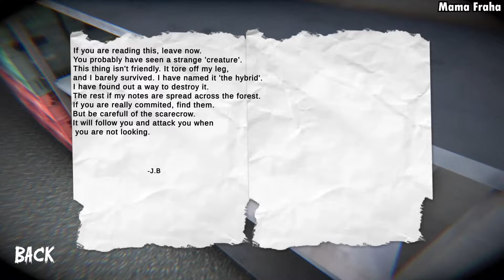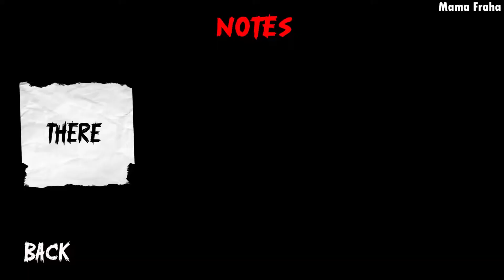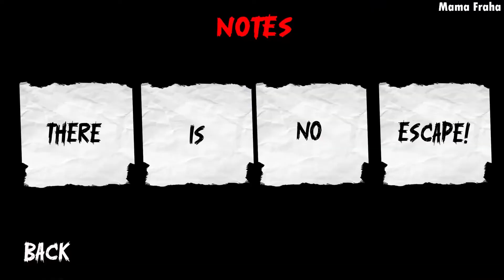Nightfall Carnage Gameplay Indonesia - Jangan Pernah Berhenti Di Pom Bensin Ini!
Setelah seharian bekerja, kita berhenti di pompa bensin untuk makan camilan sebentar. Tentu saja, tidak ada yang sesederhana itu. Selamat datang di Nightfall Carnage, di mana segala sesuatunya bertujuan untuk membunuh kita, selalu ada penemuan lain yang akan segera terjadi, banyak akhir untuk dipilih, dan apa pun yang kita lakukan, jangan melihat ke belakang.